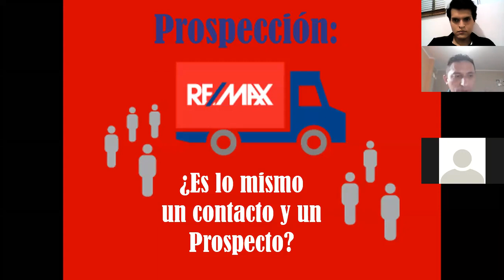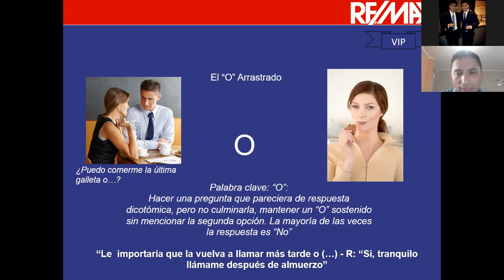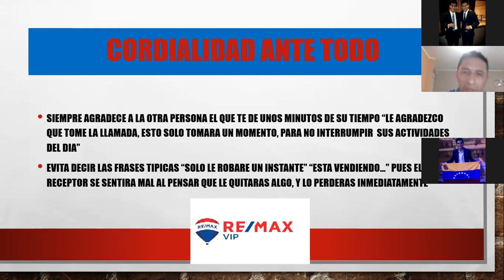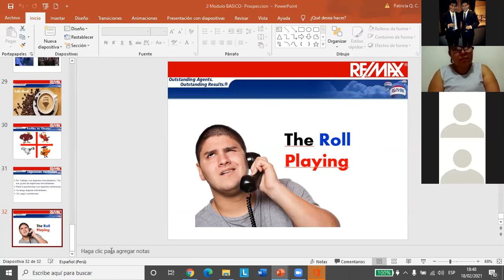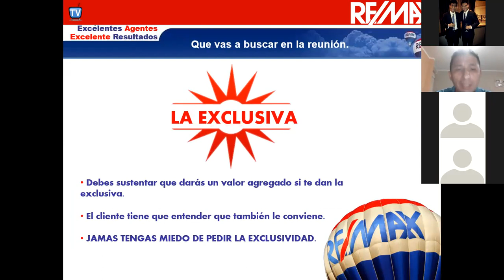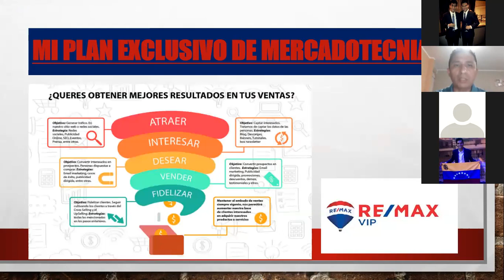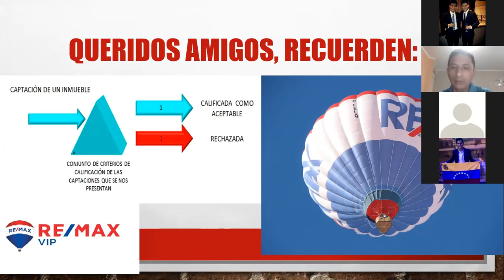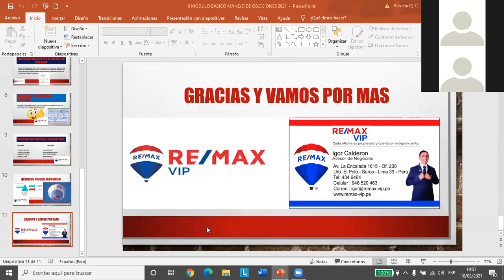AGENTES EN PROCESO APRENDIZAJE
TODO EL TIEMPO NOS MANTENEMOS EN PROCESO DE APRENDIZAJE Y ENSEÑANZA , SOMOS EL OFICIO MAS CAPACITADO Y PROFESIONALIZADO DEL MEDIO